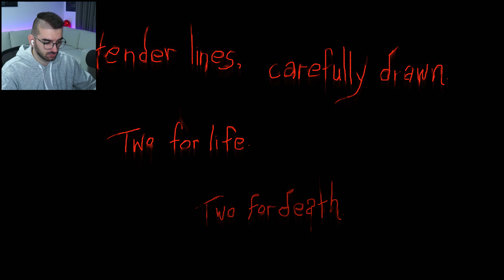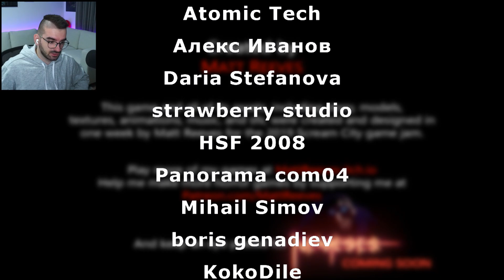СЪБУДИХ СЕ В НЕПОЗНАТА БАНЯ С МАХМУРЛУК - Two Lines (Ending)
Интро: (0:00)
Играем играта: (0:24)
Мнение за играта: (15:27)
Аутро: (16:34)